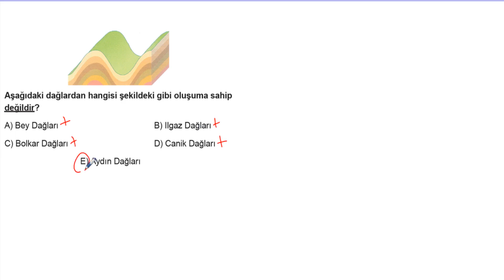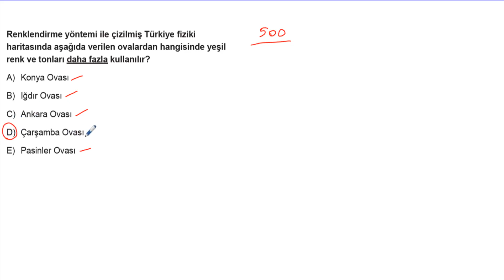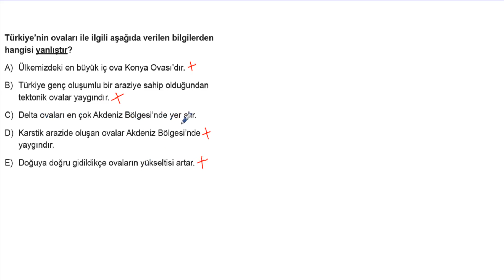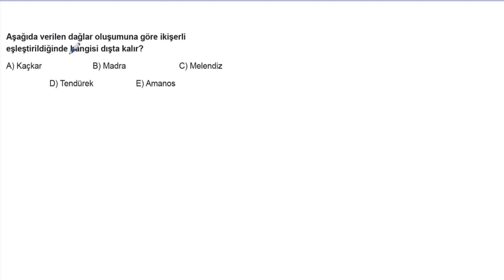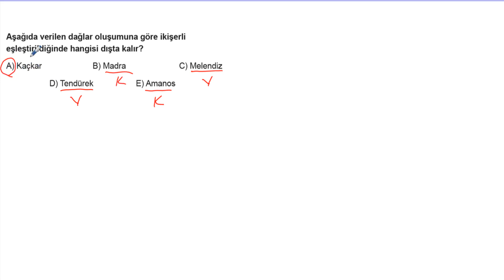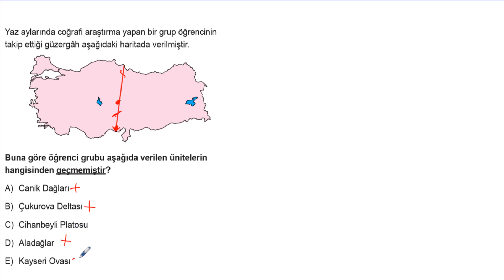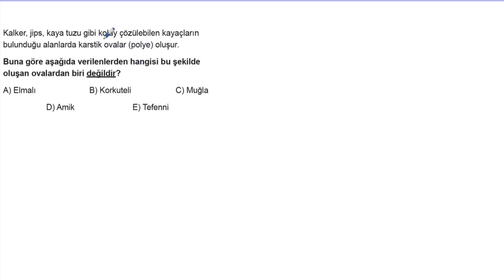TYT Coğrafya Soru Bankası Bölüm 12 Test 2 Soru Çözümleri